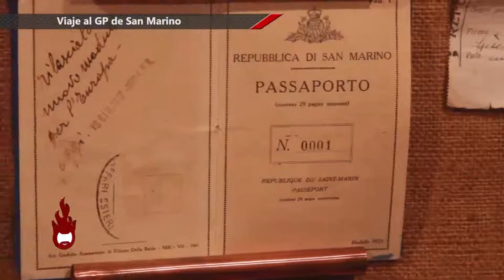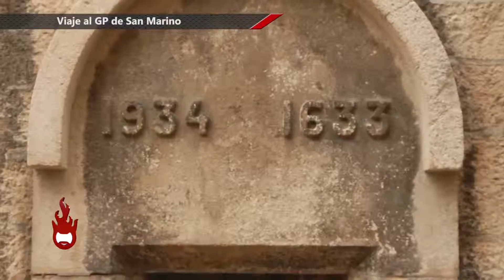Helmet 57 Bloque 3